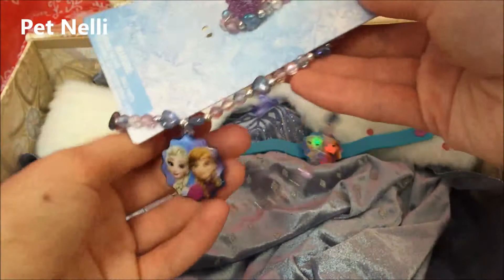Disney Olaf's Frozen Adventure Elsa Deluxe Musical Kids' Dress - Elsa's new winter dress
Look just like Elsa in this beautiful musical dress inspired by Disney's Olaf's Frozen Adventure. Dance and sing along with Elsa as she sings, "When We're Together" with the motion- activated feature. Elsa's dress also features sparkling fabric with a beautiful snowflake glitter print and faux fur collar, the perfect addition to any Frozen dress up collection!
Sizing: Toddler

Olaf's Frozen Adventure
When the kingdom of Arendelle empties out for the holiday season, Anna and Elsa realize that they have no family traditions of their own. So Olaf sets out on a merry mission to bring home the very best traditions and save Christmas.
Olaf's Frozen Adventure Elsa and Anna Limited Edition Disney Store Dolls Review
Olaf's Frozen Adventure Musical Elsa from Hasbro
Disney Princess Olaf's Frozen Adventure Queen Elsa Anna Camper PLAY- Picnic- Outdoors RV
Elsa's new winter dress in Olaf's Frozen Adventure
Disney Olaf Frozen Adventure Movie Toys Elsa Musical Doll Sneak Peek
isney Store Olaf's Adventure Elsa & Anna Doll Review - new 2017 dolls for the animated special 4K
DISNEY FROZEN Olaf Frozen Adventure Elsa Feature Doll vs Musical Elsa JAKKS PACYFIC & HASBRO
Olaf's Frozen Adventure Elsa Limited Edition Doll - REVIEW!
Smyths Toys - Disney Frozen Musical Elsa Instrumental
Disney Frozen Musical LightUp Doll Dress Bundle with O...
Elsa's Winter Cape: Olaf's Frozen Adventure [Cosplay Work Log]
Disney Olaf's Frozen Adventure Queen Elsa Princess Anna IRL Biggest Surprise Box Opening Frozen Toys
Disney Princess Frozen Dress Up Morning Routine Olaf's Frozen Adventure Movie Costume
Disney Olaf's Frozen Adventure Elsa Deluxe Musical Kids' Dress

Disney Frozen light up bracelet
Frozen Jewelry set

Карнавальный костюм Эльзы из «Холодное приключение Олафа»

Элегантное бархатное платье Эльзы превратит Вашу принцессу в самую настоящую снежную королеву!

Накидка из прозрачной органзы со сверкающими снежинками прекрасно дополняют образ будущей Снежной Королевы.

Эксклюзивная продукция Дисней.